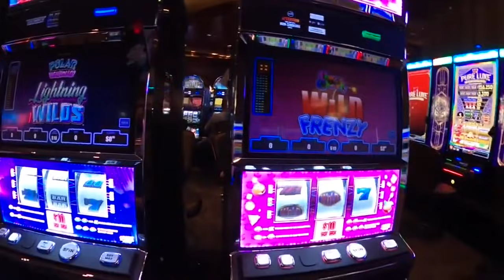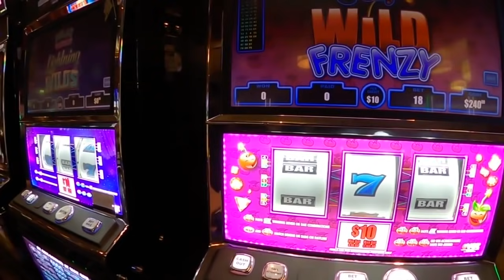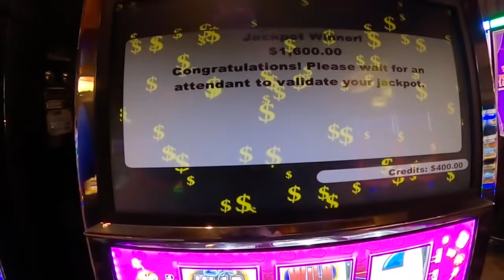MAX BET $180.00 CRAZY CHERRY 🍒 WILD FRENZY#vgtslots